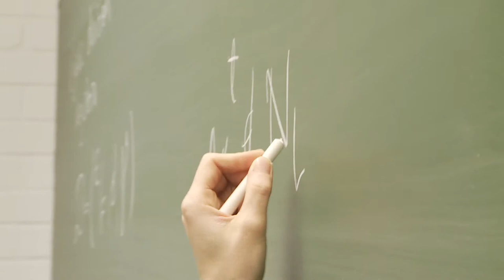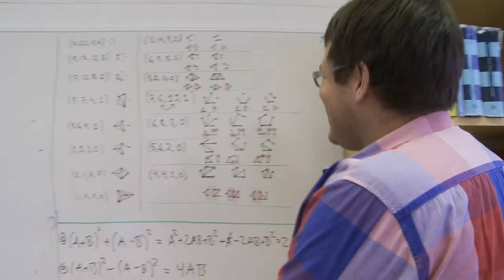Camilla Hollanti, Aalto University Tenure Track Professor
Introducing Aalto University Tenure Track Professor Camilla Hollanti from the School of Science.

Video by DESKI Viestintätoimisto 2012